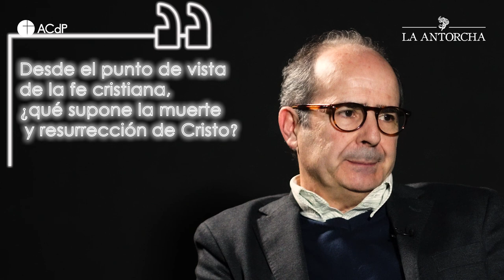Higinio Marín: “Los muertos no consiguen protagonizar ni su propia muerte” | LA ANTORCHA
Higinio Marín, filósofo y profesor de la Universidad CEU Cardenal Herrera, nos habla sobre la muerte y cómo la sociedad occidental ha cambiado su forma de ver a los muertos: “Lo único que sabemos hacer con el muerto es quitárnosla de en medio cuanto antes”.

'La Antorcha' es la nueva revista de la ACdP, gratuita y en papel. Se publica cada cuatro meses, y nace con el objetivo de ofrecer una mirada cristiana para iluminar la realidad. Cada número estará dedicado a un tema monográfico -la Navidad, la muerte...-, abordándolo desde múltiples perspectivas para comprender mejor el mundo.